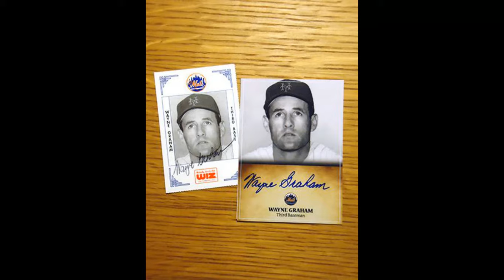This Date in New Yawk Mets' History 4/6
1936- Wayne Graham is born.
1972- Gil Hodgesis buried, Yogi is named manager, and Rusty Staub is acquired from Monteal for Tim Foli, Mike Jorgensom, and Chris Singelton.
1973-Cleon Jones,Tom Seaver and Tug McGraw, lead the Mets to victory on opening day.
1977- Andy Phillips is born.